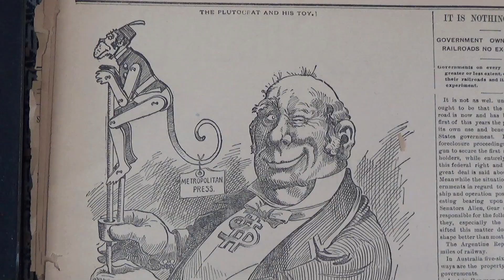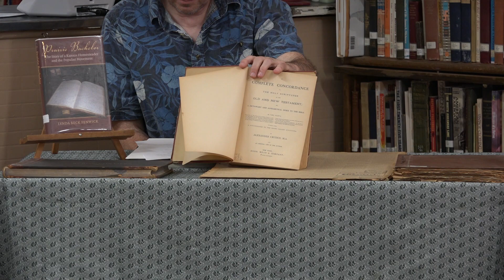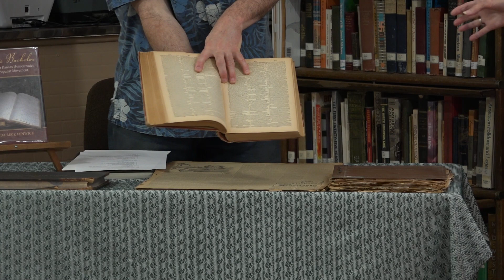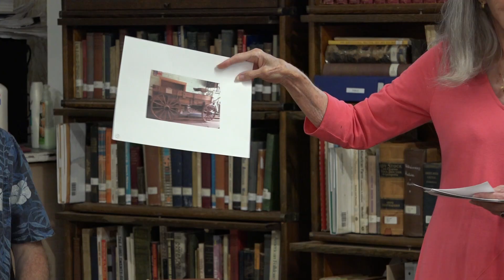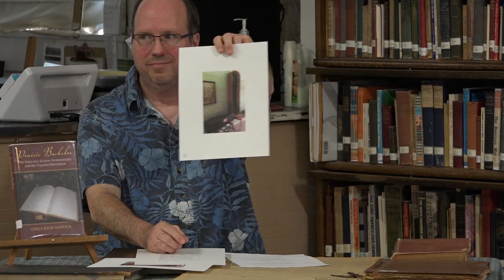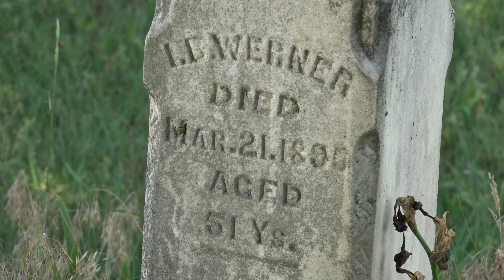The Importance of Local History Museums